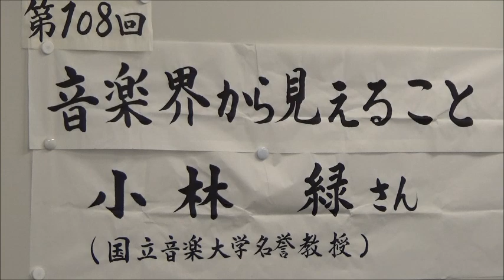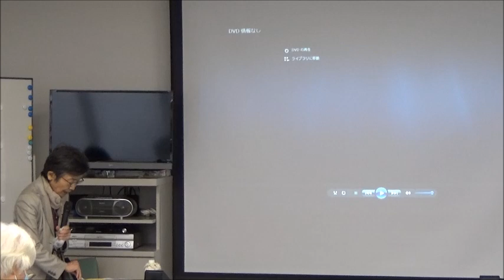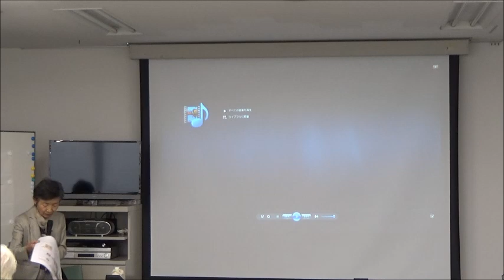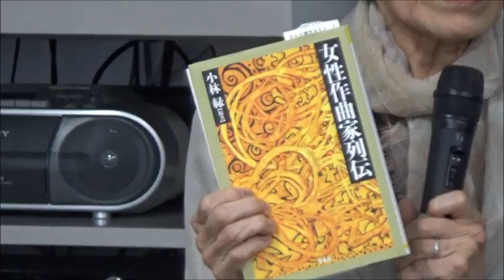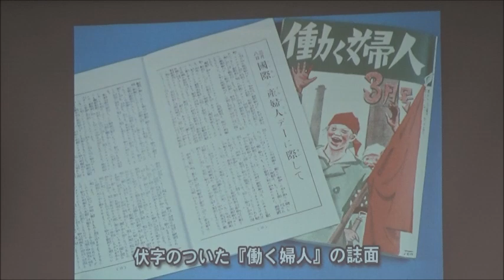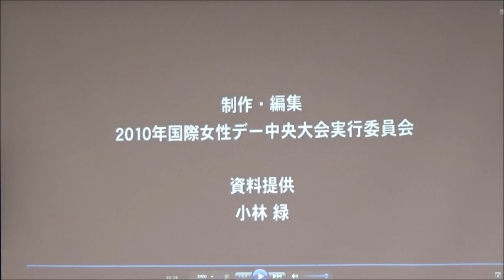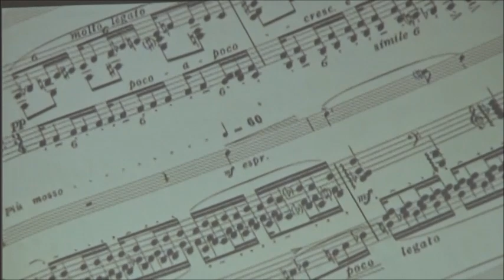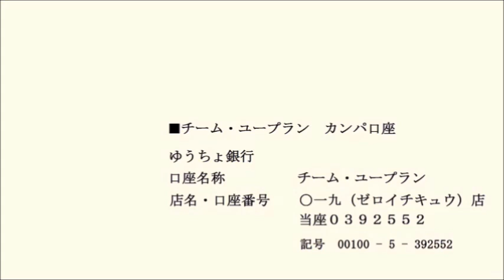20200919 UPLAN 【前半】小林緑「音楽界から見えること」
※当日の配布資料は量が多いため添付しておりません。
【ヒロシマ連続講座#108】